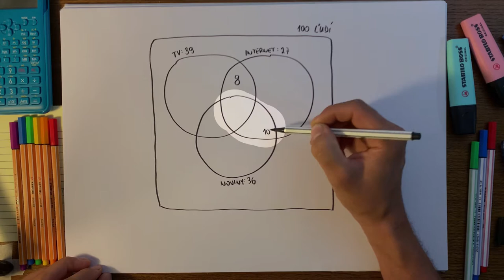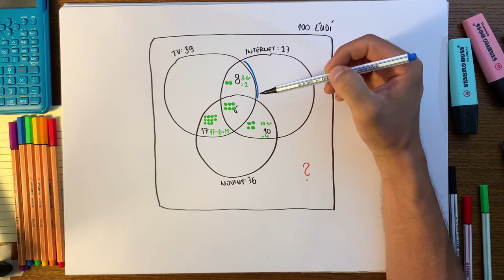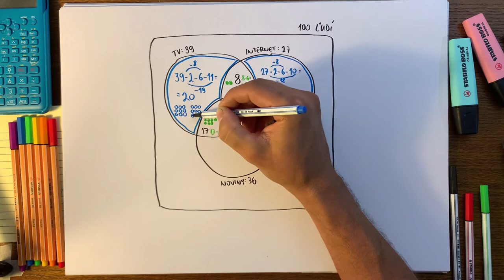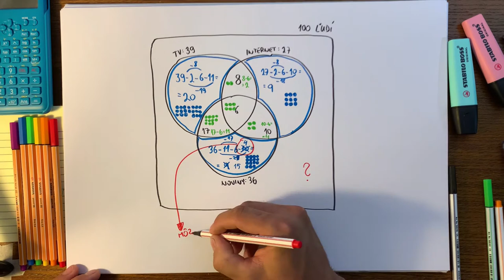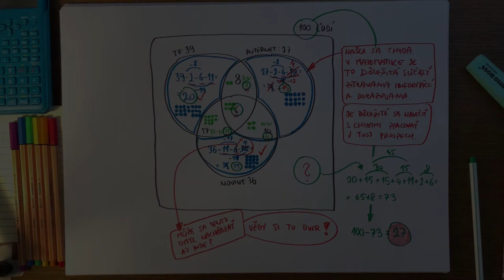Úloha #11, maturita z matematiky 2020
Vennove diagramy sú presne tou vizuálnou časťou matematiky, ktorá dokáže riešenie množinových problémov zjednodušiť natoľko, že výsledok budeš doslova vidieť. Nie je dôležité, či pozníš pojmy prienik, zjednotenie, rozdiel a doplnok množín, oveľa dôležitejšie je vedieť podstatu týchto pojmov použiť. Tak sleduj a uč sa!